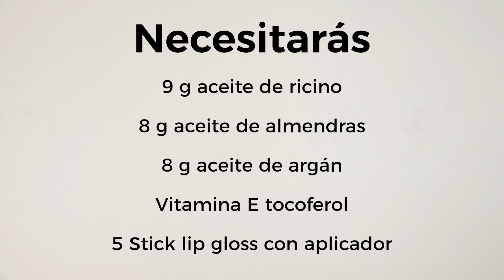Receta para hacer tu misma un Serum para el crecimiento de pestañas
Receta para preparar un sérum para cejas y pestañas con ingredientes. ¡Combina 3
aceites vegetales que ayudarán a hidratarlas! Además el aceite de ricino es conocido
porque favorece su crecimiento. ¿Quieres ver cómo se hace? No te pierdas este
Los ingredientes necesarios son:
9 g aceite de ricino
8 g aceite de almendras
8 g aceite de argán
Vitamina E tocoferol
5 Stick lip gloss con aplicador
¡La elaboración es muy sencilla y rápida! De hecho solo te llevará unos minutos.
Pesar el aceite de ricino, el de almendras y el de argán y mezclarlos en un recipiente.
Agregar la vitamina E y remover hasta que se integren.
¡Rellenar el envase y listo para aplicar!
Este sérum natural se aconseja usarlo por la noche. Antes de aplicarlo es importante
que las cejas y las pestañas estén limpias y bien secas. Solo tienes que aplicarlo con
cuidado y dejar actuar.
Si quieres apostar por la cosmética artesanal, en el blog podrás
ver muchos más tutoriales. Además, tenemos para ti un manual gratuito de hacer
cremas con todo lo que necesitas saber y recetas paso a paso. ¡No te quedes sin él!